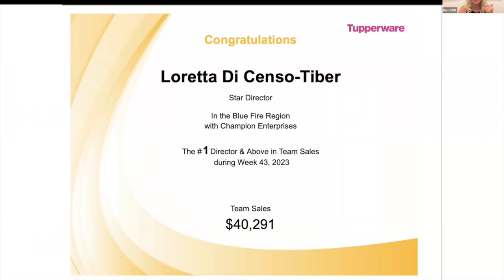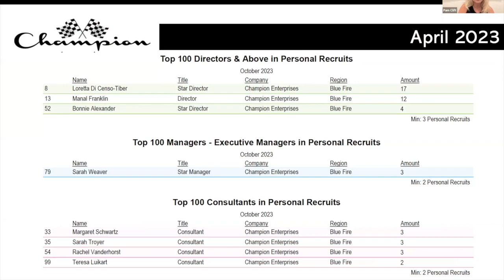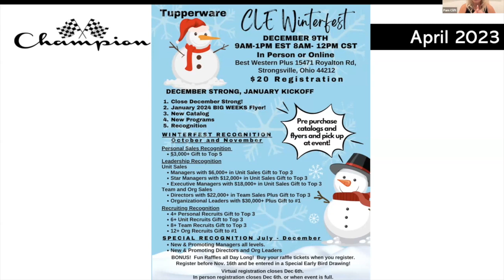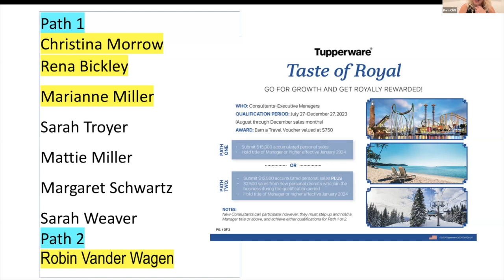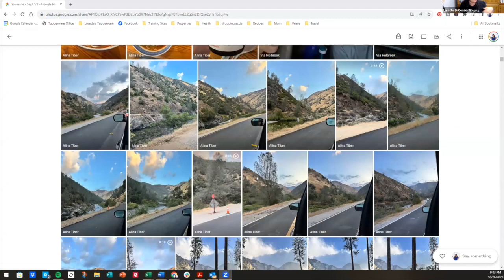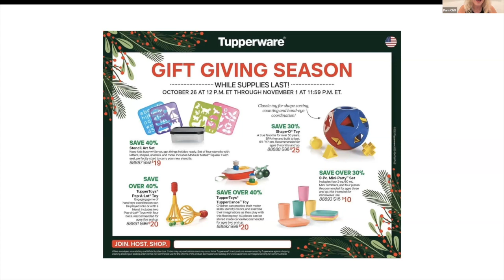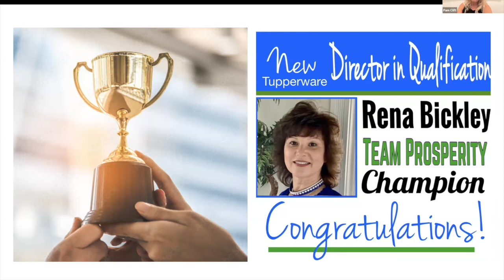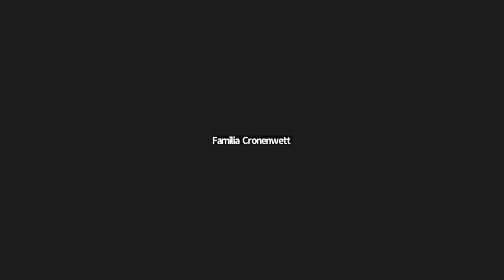Tupper Thursday - 10/26/23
Jeni Cheatham - November Deals
Ellen Lewis - Have Your Own Vendor Show
Pat Fraley - Easy Demo Ideas
Loretta DiCenso Tiber - Using Travel Vouchers